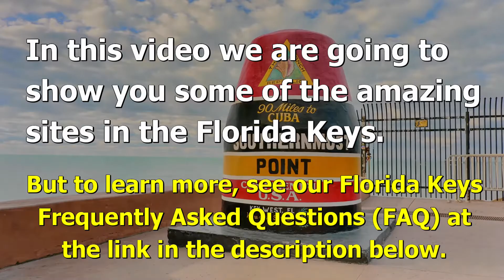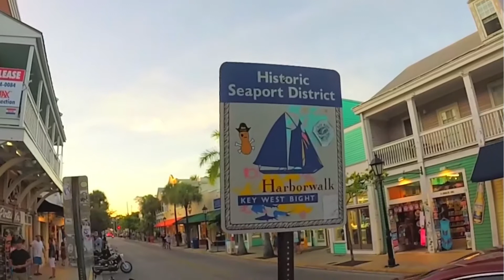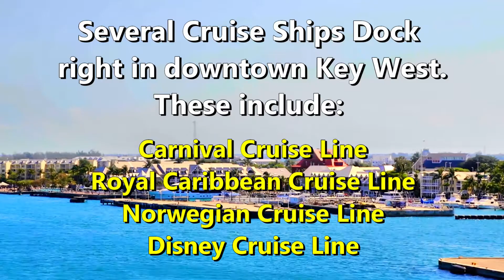The Florida Keys and Key West (Video Tour)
The Florida Keys is about 120 miles of 1,700 islands that extend from the Florida mainland to Key West.  Know for its crystal clear waters, the Florida Keys is known for outstanding scuba diving, snorkeling and fishing.

0:00 About the Florida Keys
0:13 Key West
1:38 Key West Seaport District, Mallory Square and Harbor
2:47 Key West Lighthouse
3:19 Reach Hotel Key West
4:01 Parasailing POV
4:48 Fort Jefferson - Dry Tortugas National park
5:26 Key West Sunset
6:23 The Seven Mile Bridge
7:21 Mexican Bay Key Largo
8:33 Bahia Honda Beach

😀 TAKE A GLASS BOTTOM BOAT RIDE ON THE KEY LARGO PRINCESS 😀

Florida is the perfect destination for your next family vacation as there are so many amazing things to see and do when the weather is warm. And it's always warm in Florida!